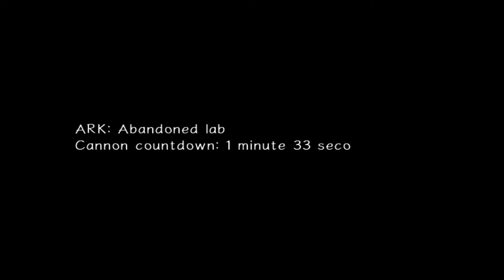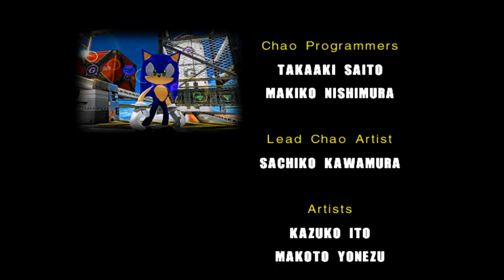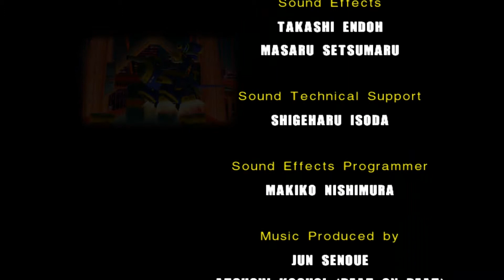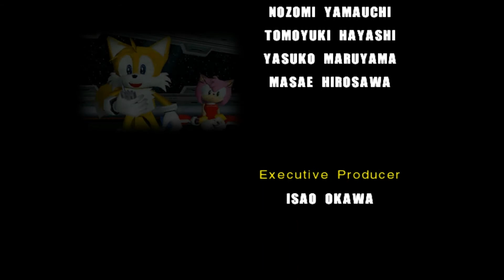Sonic Adventure 2: Hero Story: FINAL - É hora de parar o canhão do Eggman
Bem-vindos de volta à série de Sonic Adventure 2, É agora, temos de parar o canhão do Dr. Eggman, mas antes, o inimigo quer tentar impedir-me de chegar ao canhão, Shadow. Metam gosto e subscrevam, se quiserem que o meu canal cresça.